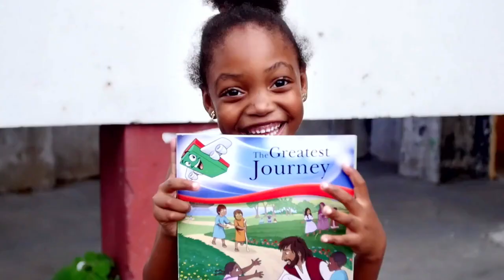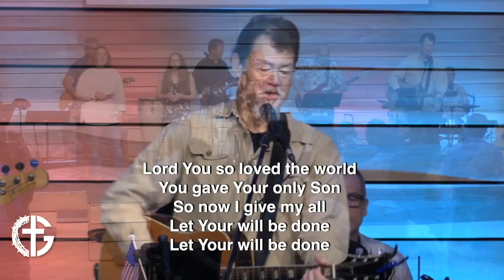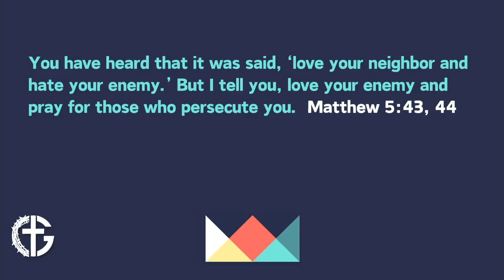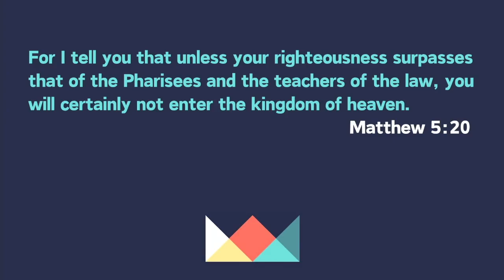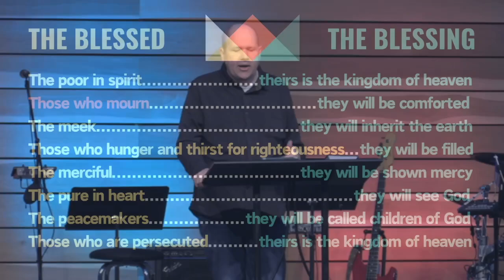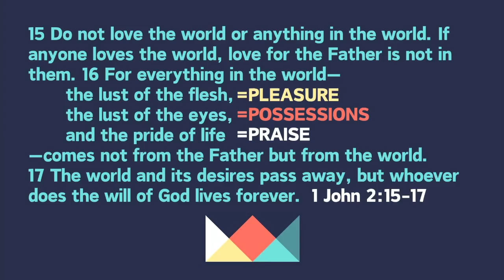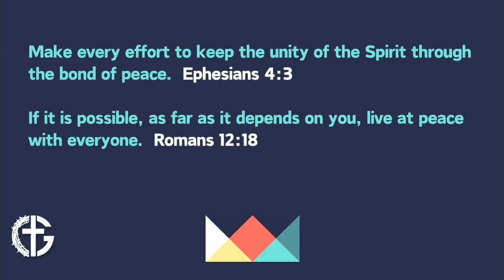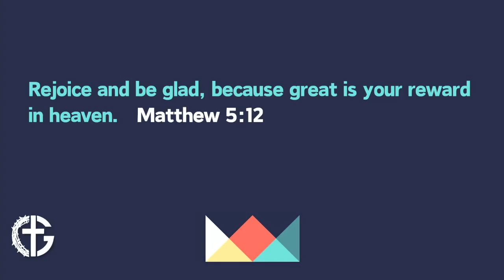Grace Worship for Sunday, November 3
Pastor Neil looks at the Beatitudes and challenges us to keep a Kingdom Focus.